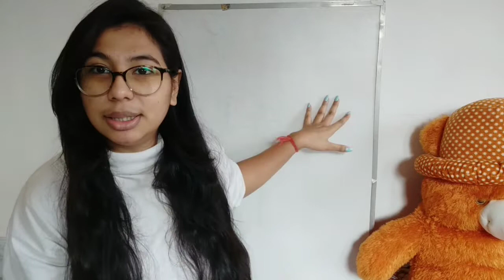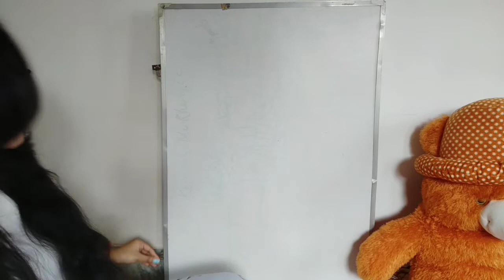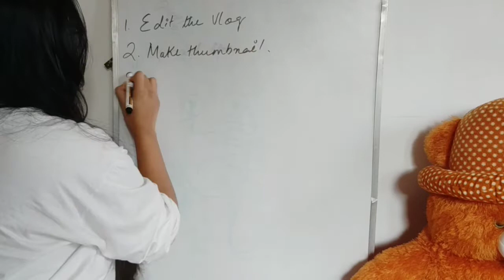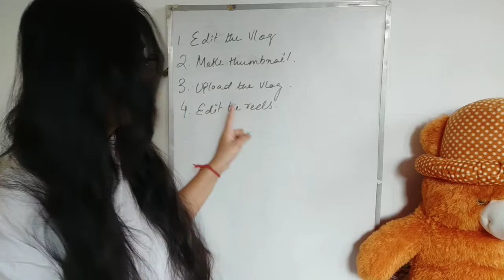Veg Manchurian Recipe| Making to-do list| Sissy duo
Musician- @iksonmusic